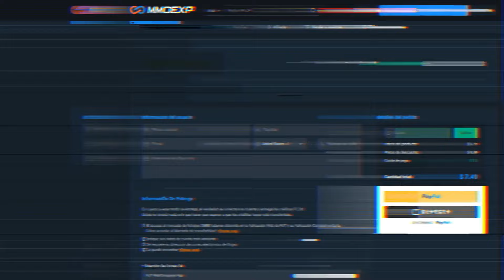¿MEJOR QUE LA VERSION ICE? | GAVI VERSUS FIRE 88 PLAYER REVIEW EAFC 24 ULTIMATE TEAM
¿Qué tal chicos? El día de hoy les traigo la Review de Gavi Versus Fire 88 ¿Vale la pena?

También puedes seguirme en mi Tiktok, Instagram y Facebook donde publicamos reels de Eafc 24

0:00 Inicio
1:50 Review Atributos
9:40 ¿Vale la Pena?